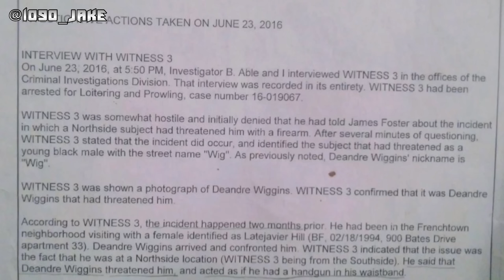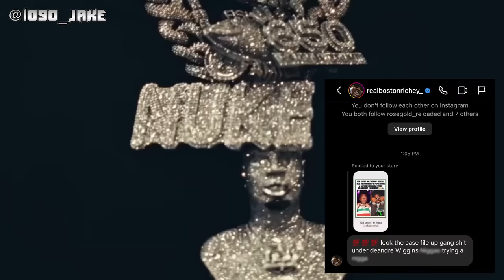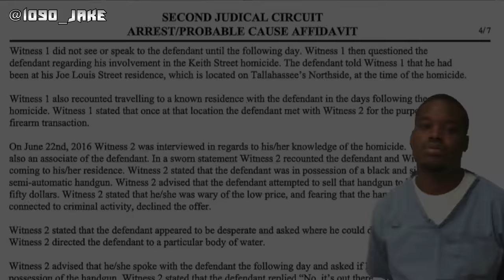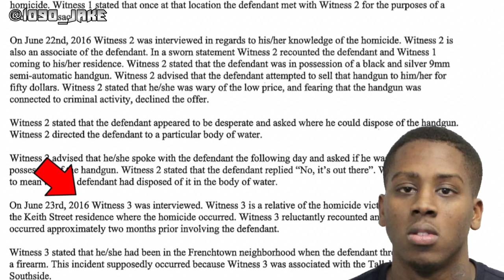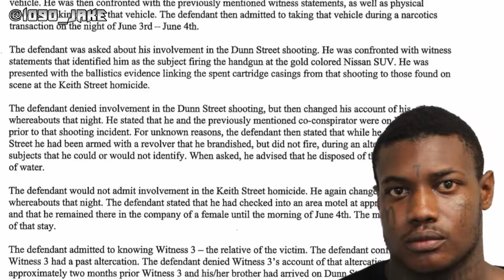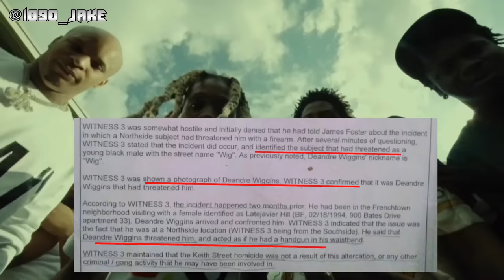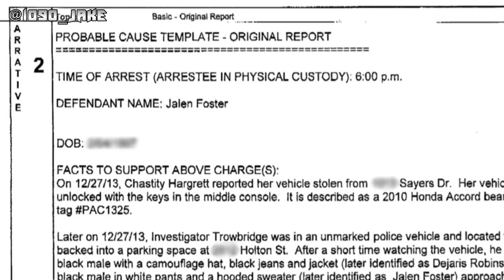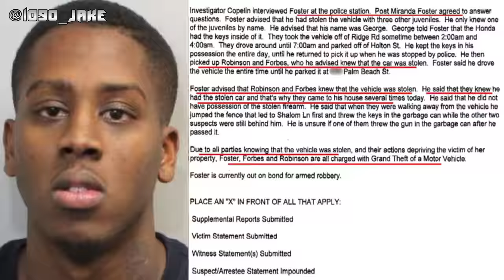THE STORY OF BOSTON RICHEY: WITNESS 3 IN A MURDER CASE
0:00 Witness 3

2:53 The Murder

4:23 Deande “Wig” Wiggins

5:55 Witness 1

6:36 Witness 2

7:03 Boston Richey

7:36 Witness 4

9:43 Probable Cause

10:33 Boston Richey’s lie’s exposed

13:28 Paperwork doesn’t pick sides

14:09 The GTA case

15:05 Another Police interview

16:53 Statements & Arrests

18:06 My thoughts